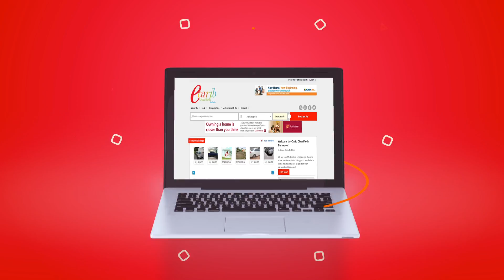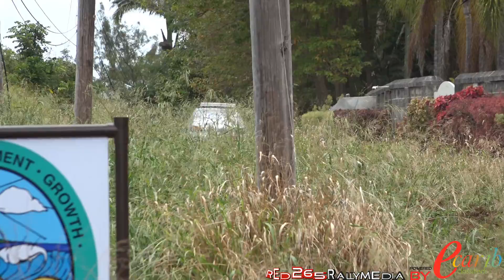eCarib Best of Automotive Art Shakedown Stages 2017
PANTON WINS AUTOMOTIVE ART SHAKEDOWN STAGES

Jamaica’s Jeff Panton and Mike Fennell won Sunday’s (April 23) Automotive Art Shakedown Stages in their Rubis/Sandals Barbados/KIG Ford Focus WRC06, despite a 10-second penalty for a late restart after lunch. The opening round of the Barbados Rally Club’s (BRC) Driver’s and Class Championships, the 10-stage, 37-kilometre event was the final test before Flow King of the Hill and Sol Rally Barbados, and close competition throughout the field augurs well for a repeat.
Last year’s winner, Britain’s Rob Swann, finished second in the Elegant Hotels/Blue Sky Luxury/Cygnet Plant Subaru Impreza WRC S12B, a little under five seconds adrift, with Roger Skeete and Louis Venezia (Sol/Flow/Automotive Art/Simpson Motors/WTI Impreza WRC S12B third. Fourth, and top two-wheel-drive, were Dane Skeete and Tyler Mayhew in their (SM2 Sol/Flow/Automotive Art/Williams Trading Inc Peugeot 306 Maxi).